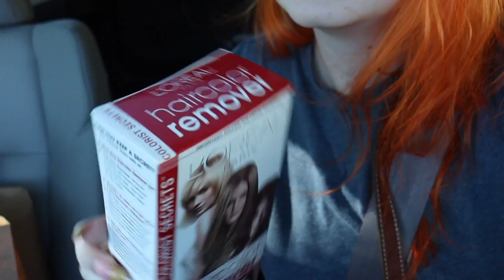Impulsively Dying my Hair because I love myself *Big Yikes*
I'm this video I attempt to remove my yellow to orange ombre and replace it with my natural blonde hair color. I tell you why and how and it turned out. great.

@middriftt on Instagram